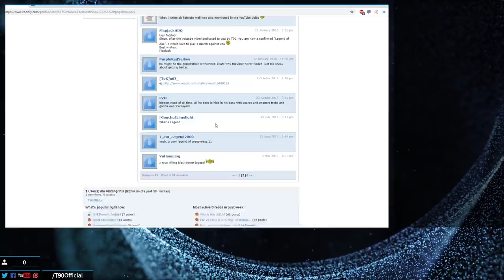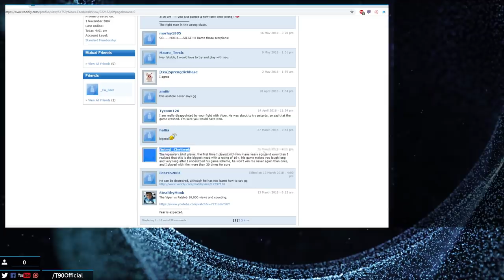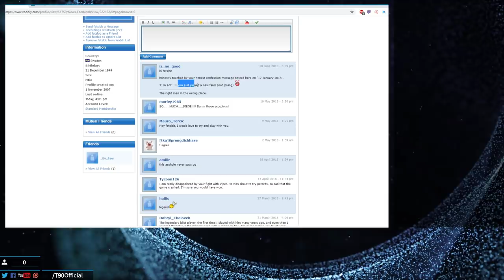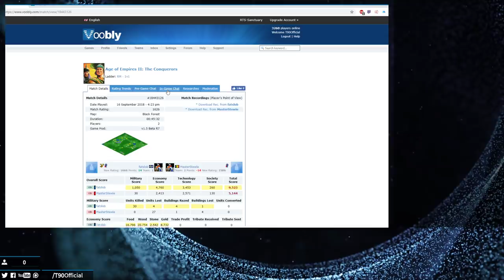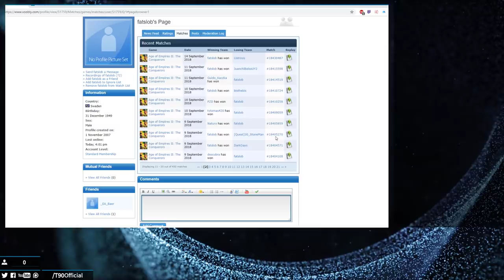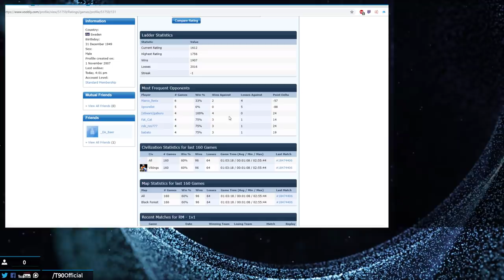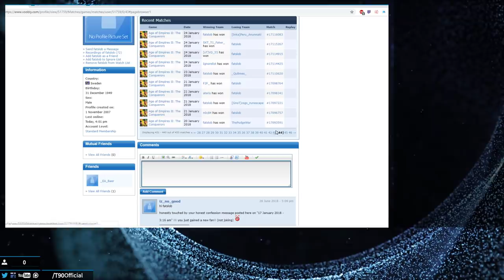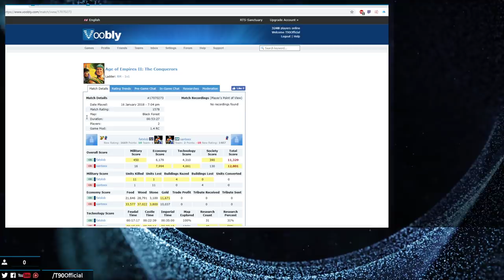The Legend of Fatslob! Episode 2!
After an amazing 230,000 views on the first episode, it is time for EPISODE 2 of the Legend Fatslob! Fatslob is still playing Black Forest Vikings only. What do you guys think of this crazy dude!?